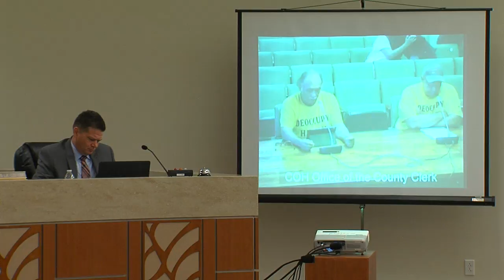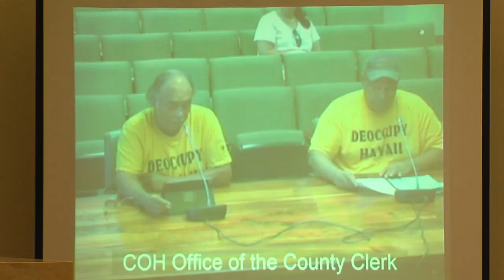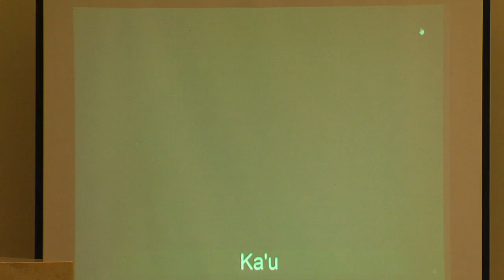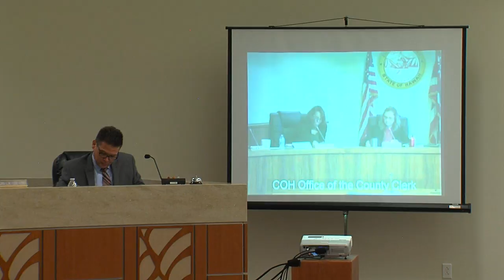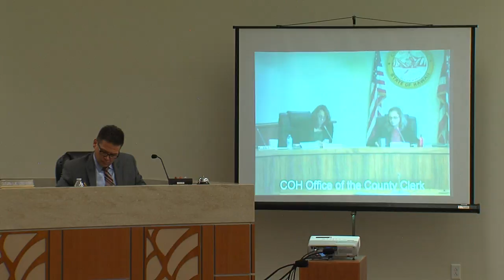Council "Fair Treatment" Bill 160 Postponed (Sept. 19, 2018)